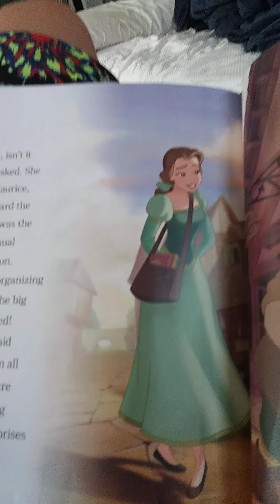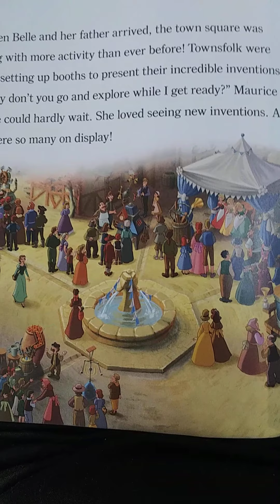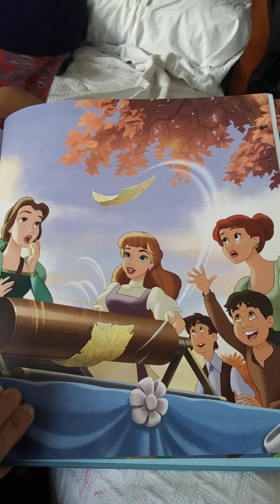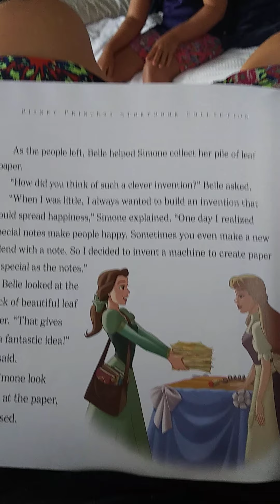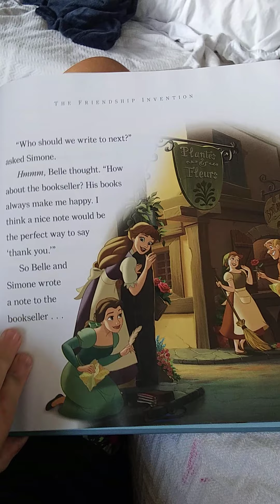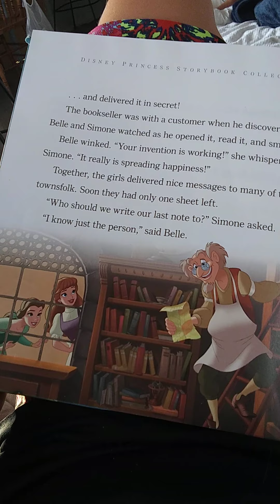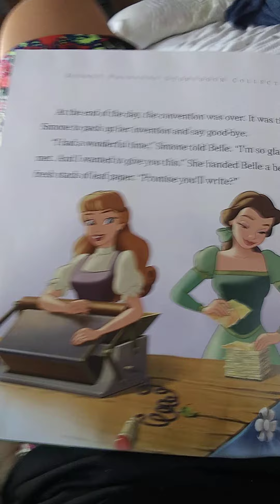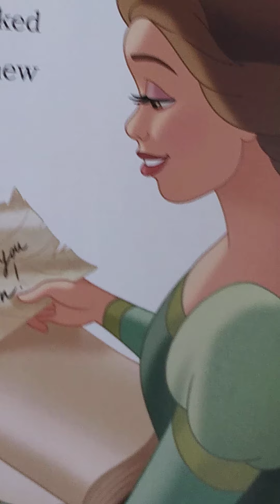beauty and the beast the friendship invention read along kids